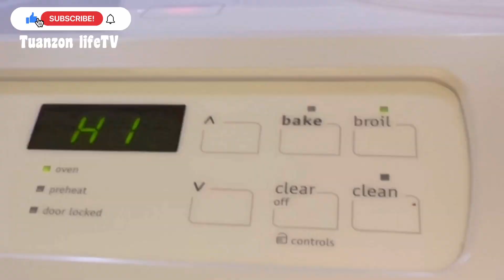How to broiled cauliflower and baby carrots // Pinay in NC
Thank you for watching mga pipol, and if you like this vedio please give it a thumbs up 👍🏻,don’t forget to SUBSCRIBE and HIT the bell 🔔 icon to get notified when we upload new vedios.

Happy cooking mga pipol!
If I can do it then you can do it!!